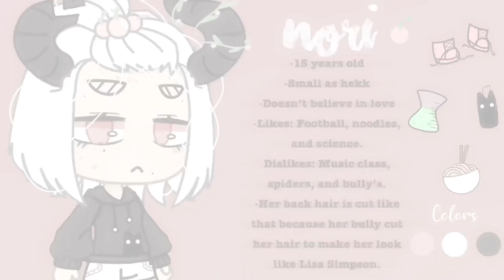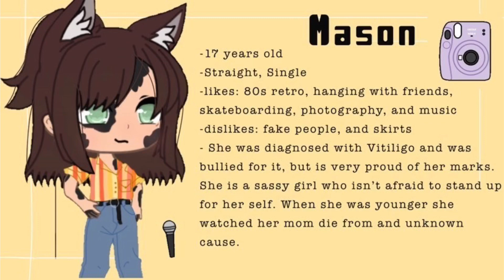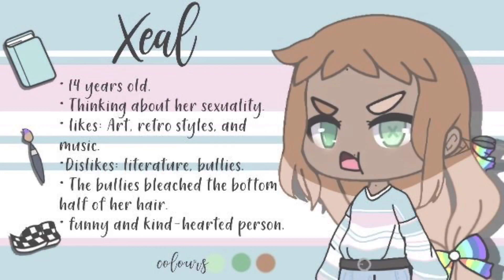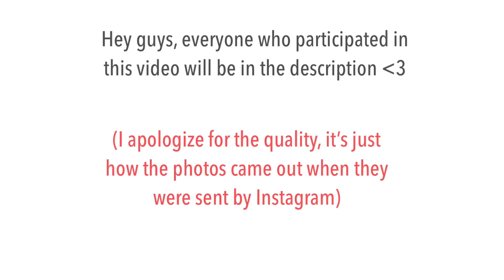OC Voice Claims Collab